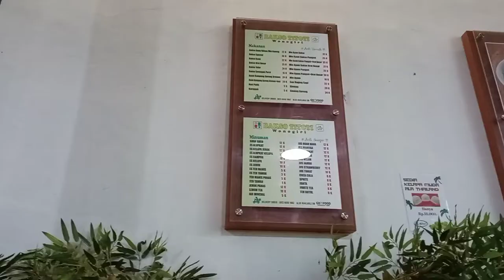Bakso Titoti ramai terus, ternyata ini yang dilakukan mereka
BaksoTitoti ramai terus, ternyata ini yang dilakukan mereka

Pelayanan yang ramah, kesabaran, kegigihan, kenyamanan, kerapihan, dan kebersihan...

Kami yang jauh pun rela melewati kemacetan menuju tempat ini...

salut...